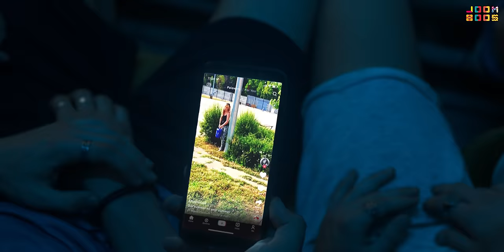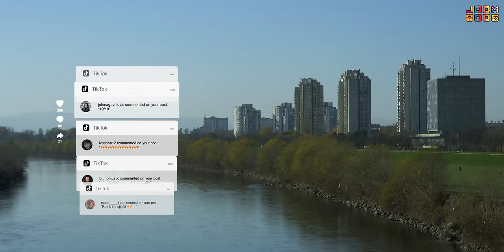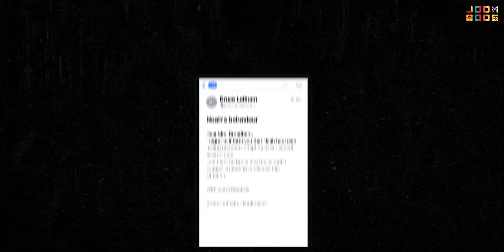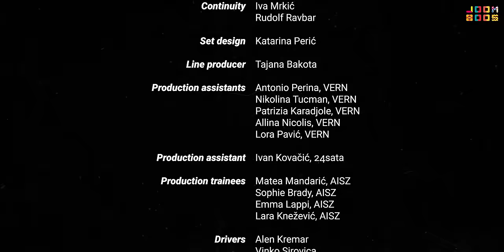POPULAR KIDS IN TOWN | The Outsiders | Epizoda 3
Prankovi, osvete i ljubomora su glavni epiteti ove epizode. Noah i Vito imaju mali okršaj, Elena je željna osvete dok je Noah začetnik cijele ideje. Što se točno događa između njih? Je li posrijedi neki ljubavni trokut? Saznaj sve u 3. epizodi! Postani ponosni vlasnik svog NFT-a, a kako postati vlasnik super poklona saznaš ovdje

*CC za hrvatske i engleske titlove

Izvršni producenti: Matej Lončarić, Dominik Beber & Anela Kuburaš
Autor: Bruno Mustić
Režija: Jelena Gavrilović
Producenti: Ivan Lovreček & Bruno Mustić
Napisao: Dimitrije Kokanov
DOP: Dušan Grubin
Glazba: Daniel Mistrić

Glavne uloge: Josh Thorley, Noa Fischer, Anja Polovina, Marko Gregurić, Mattia Leonardelli, Antonio Vuksan, Vanessa Vidaković, Borna Čimbur, Mia Zara, Goran Grgić, Marina Redžepović

Powered by: Sky Cola